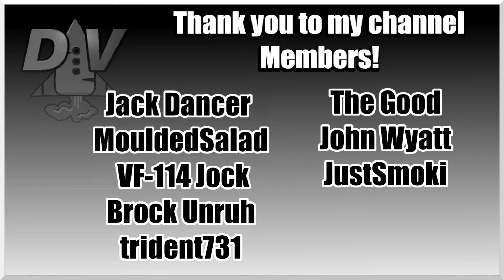Air Superiority in Solomon Islands Ep69 || War on the Sea - Allied Pacific Mod Campaign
The Allied campaign of the Pacific theater this mod brings. The Japanese Empire has quickly expanded over Southeast Asia and the Pacific Islands. The last pockets of resistance in the East Indies are being neutralized. MacArthur is isolated on Luzon with his 15000 strong force, expecting to be able to hold at most 3 weeks before they are overwhelmed. The Australian garrison of Port Moresby has already engaged the Japanese soldiers down the Kokoda Trail. The situation is dire! Using Midway as a forward base, your orders are to liberate the islands and push Japan to its home islands.